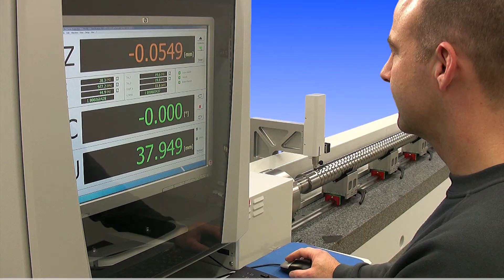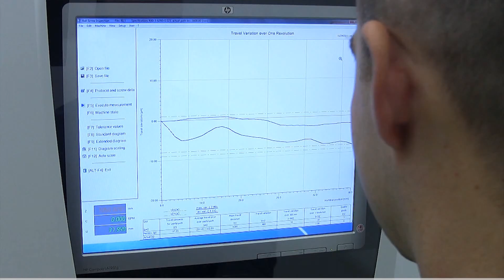Spindelmessmaschine STM, Kunz precision AG, CH - 4800 Zofingen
Automatisches Prüfen der Gewindesteigung von Kugelgewindespindeln:
Zur Prüfung von Präzisionsgewindespindeln hat die Kunz precision AG ein Prüfsystem mit für Spindeln bis 8 Meter Länge entwickelt. Bereits stehen mehrere Systeme weltweit im Einsatz.